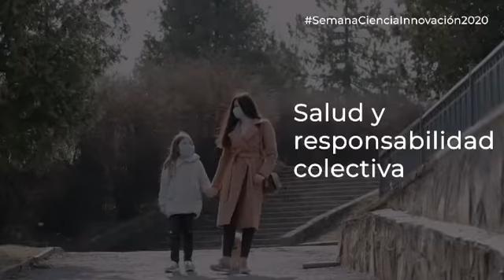Semana de la Ciencia y la Innovación 2020